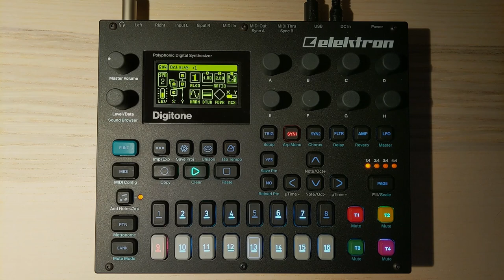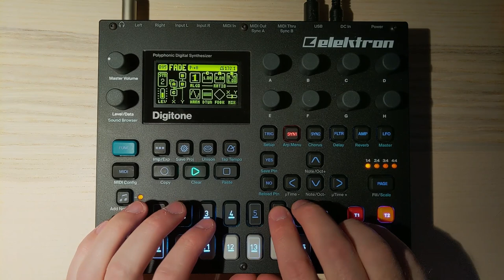Crowd ~ Elektron Digitone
I got an Elektron Digitone for Christmas and I love it so much! I'm going to try and make a few songs a week for jamuary2022.